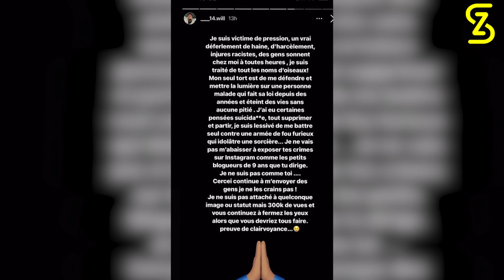ILLAN a appris des choses sur ALIX ? "Ça fait froid dans le dos !"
Camille Froment aurait rencontré Will, un prétendant sur le tournage de la Villa des Coeurs Brisés. D'après certains blogueurs, il aurait été exclus du tournage suite à des rumeurs de violence et d'escroquerie, rumeurs commentée par Alix. Aujourd'hui Illan prend la parole.

Like cette vidéo 👍🏻 Donne ton avis en commentaire 💬